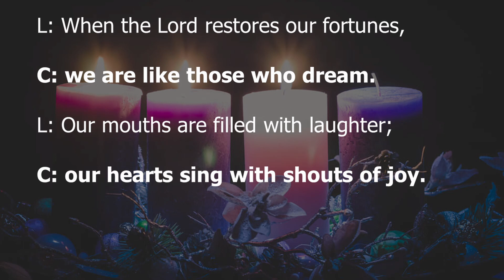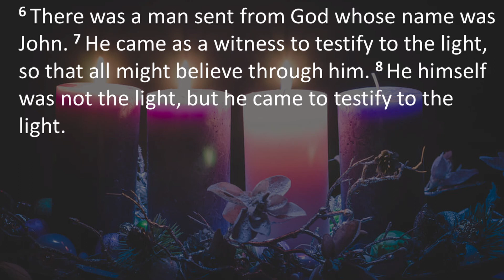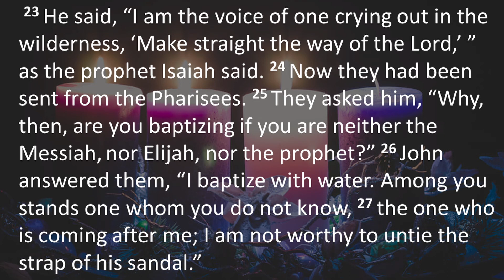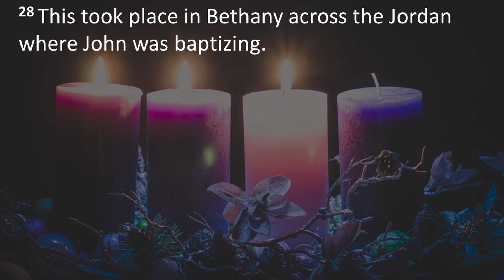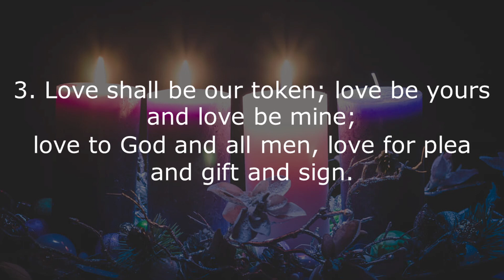What Do You Say About Yourself?| Hyde Park Bethlehem UMC